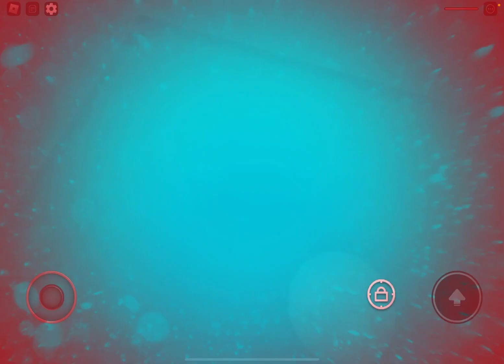Playing 2 player obby with my cousin